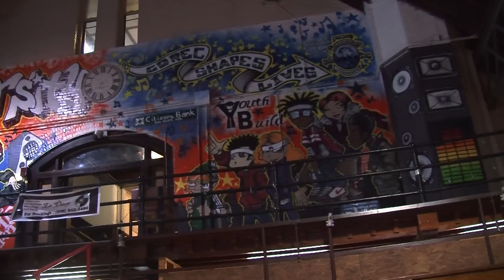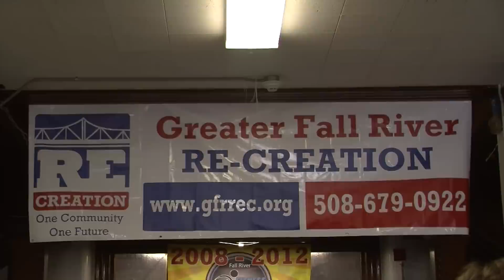Governor Deval Patrick Visits CD REC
7/19/2012, Fall River